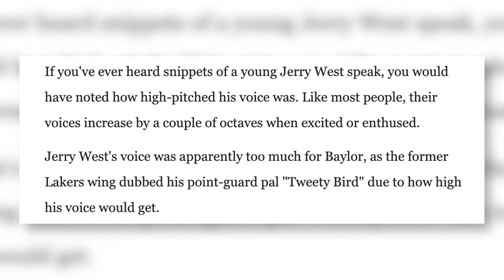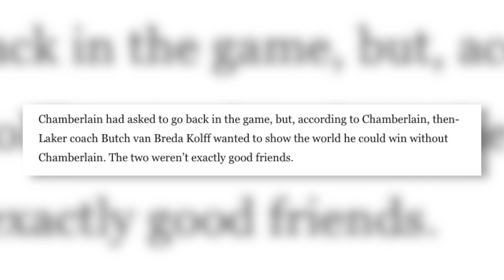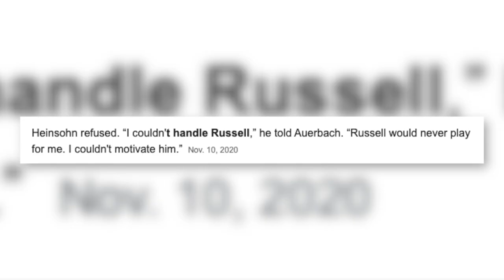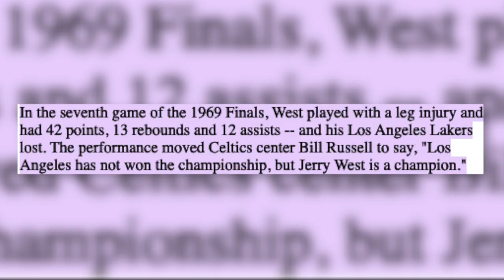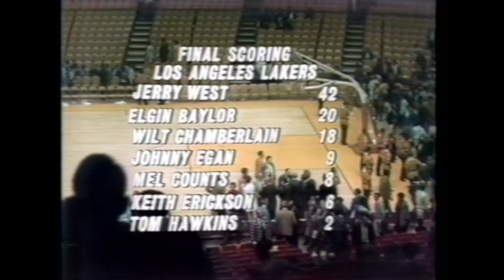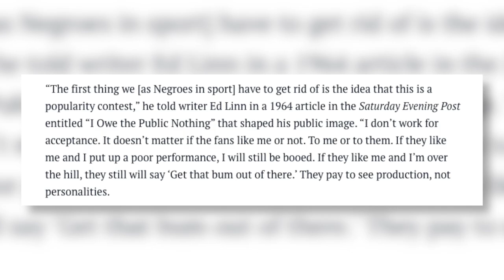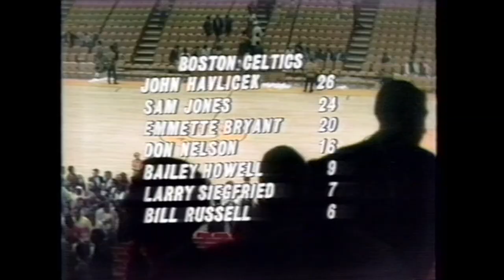How the Celtics Dynasty Stifled the NBA’s Greatest Star! (Jerry West, 1969)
Today we begin a brand new series on the channel looking at 'Epic Performances in Playoff Losses'. The first instalment of the series features the great Jerry West in one of his 8 NBA Finals losses as a member of the LA Lakers. After a string of brutal defeats at the hands of the Boston Celtics, West had arguably his finest individual performance in the 1969 NBA Finals, but still came up short against Bill Russell, Sam Jones and the Celtics.

Jerry West & the Lakers vs Bill Russell & the Celtics (1969) - BASKETBALL CINEMA

The Setup (Nbhd Nick - NY 2 LA (Instrumental Version))The Action (No Security - Hell Nasty)
The Legacy (Dylan Sitts - Pool Party)
The Outro (Deanz - Out of My Bed (Instrumental Version))